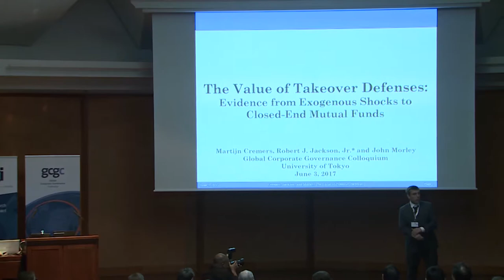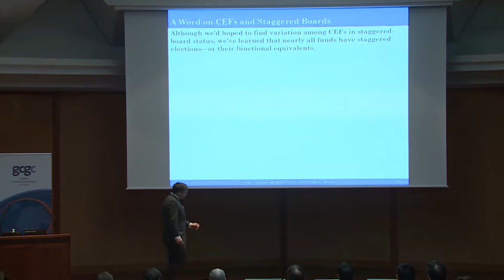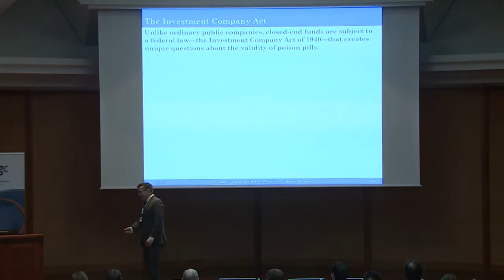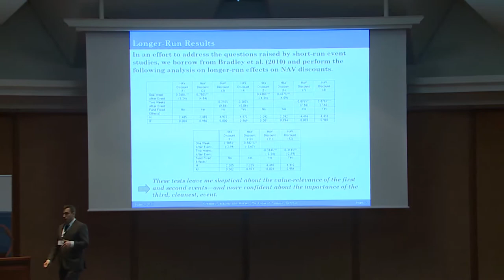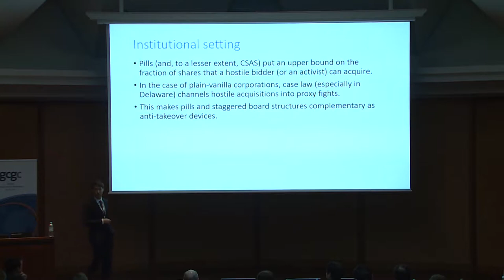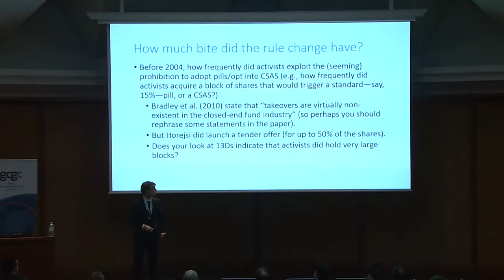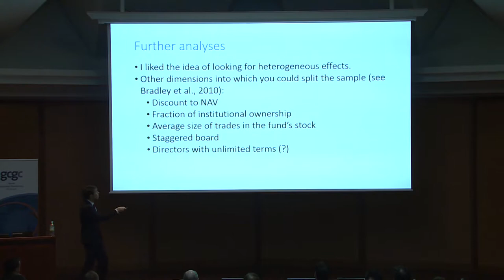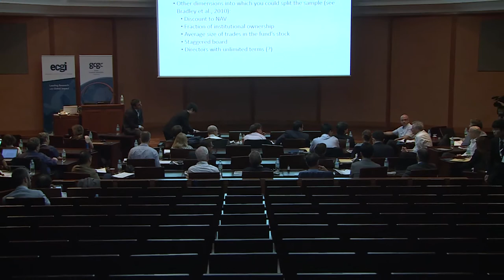The Value of Takeover Defenses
Prof. Robert Jackson (Columbia Law School) presents his paper on "The Value of Takeover Defenses" at the 2017 GCGC Conference in Tokyo. Discussion of the paper is then presented by Prof. Emiliano Catan (NYU Law School). The full paper and slides from this presentation can be downloaded